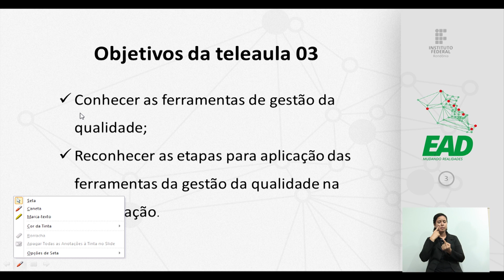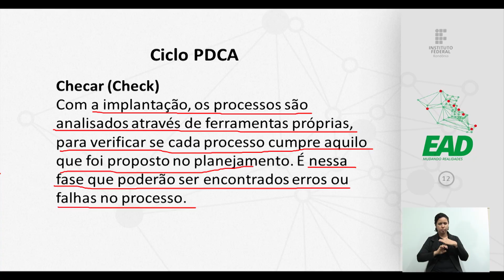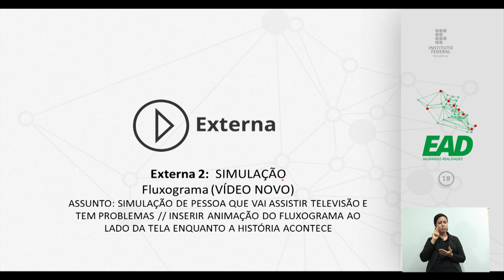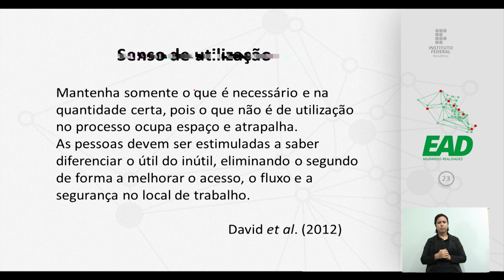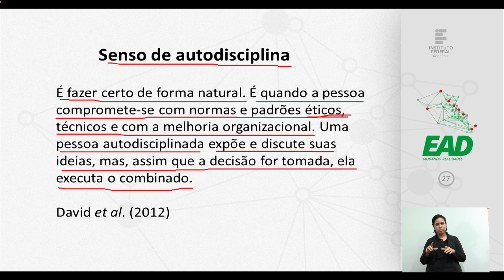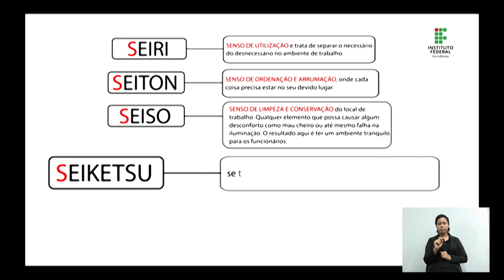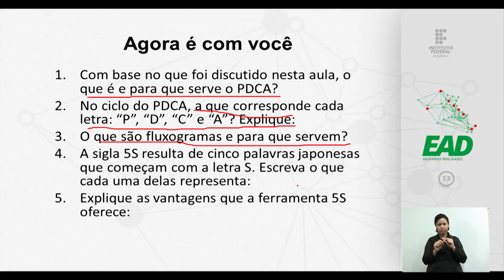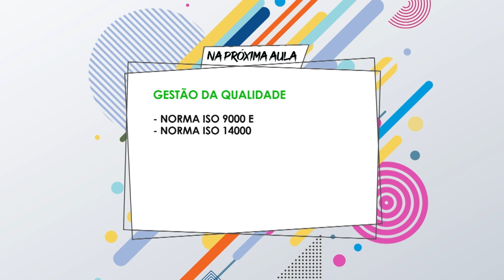Gestão da qualidade aula - 03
Prof.ª Maray Rodrigues
Prof. Alecsandro marian da silva

Cooperativismo 2018/3ª Turma